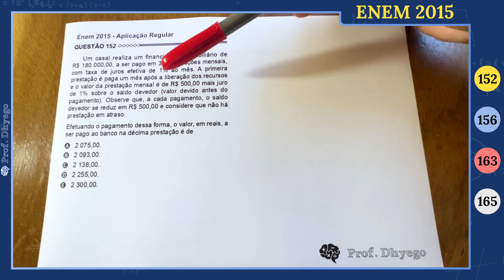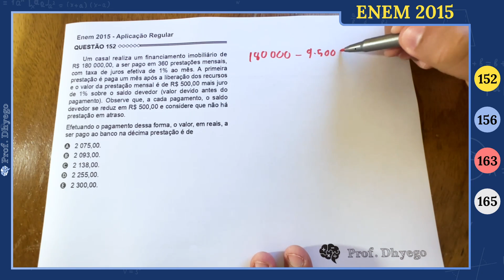Um casal realiza um financiamento imobiliário de R$ 180 000,00, a ser pago em 360 prestações mensais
Um casal realiza um financiamento imobiliário de R$ 180 000,00, a ser pago em 360 prestações mensais, com taxa de juros efetiva de 1% ao mês. A primeira prestação é paga um mês após a liberação dos recursos e o valor da prestação mensal é de R$ 500,00 mais juro de 1% sobre o saldo devedor (valor devido antes do pagamento). Observe que, a cada pagamento, o saldo devedor se reduz em R$ 500,00 e considere que não há prestação em atraso.

Efetuando o pagamento dessa forma, o valor, em reais, a ser pago ao banco na décima prestação é de